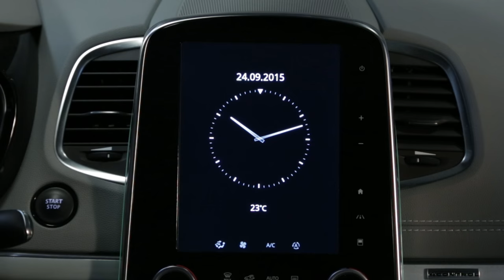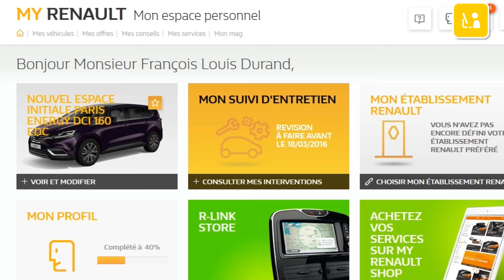Prise en main de R-LinK 2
Cette vidéo à pour objectif de vous montrer les étapes à suivre pour prendre en main votre R-Link 2